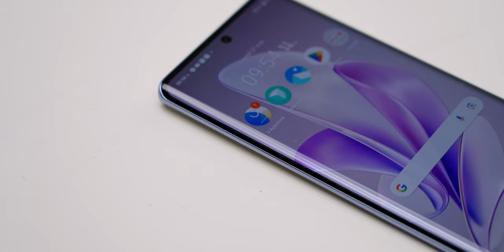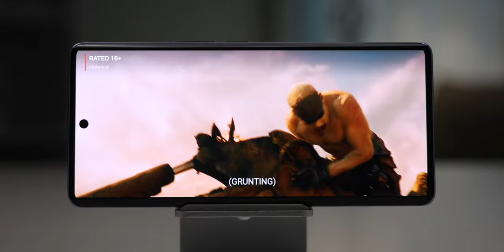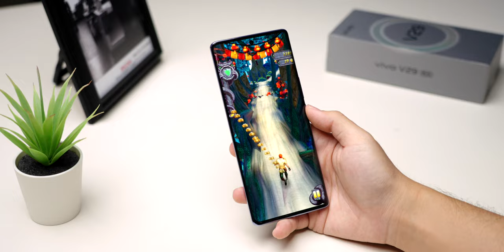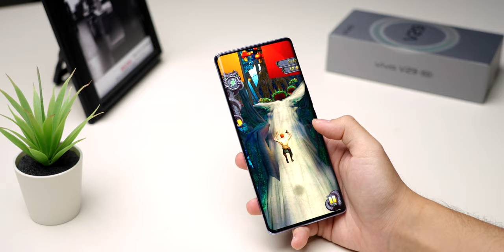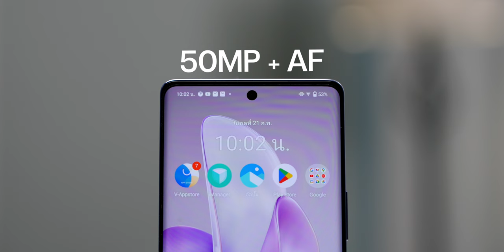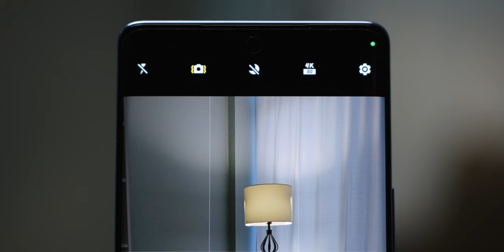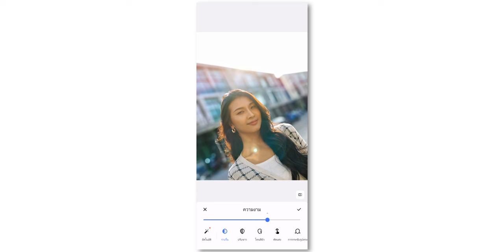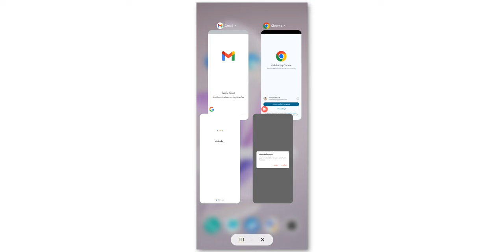พิสูจน์กล้องพอร์ตเทรต vivo V29 5G ถ่ายสวย จบหลังกล้อง ไม่ต้องแต่งเพิ่ม!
vivo ที่สุดเรื่องพอร์ตเทรต จะถ่ายสวยแค่ไหน คลิปนี้มาลองพิสูจน์ vivo V29 5G ให้ชม พร้อมเล่าประสบการณ์ใช้งานอื่นๆ ด้วย สเปคเทียบกับราคาหมื่นกลางคุ้มขนาดไหน? ชมพร้อมกัน

00:00 - รีวิว vivo V29 5G
00:20 - จับเครื่องครั้งแรกรู้สึกยังไง?
02:13 - จอสวย สีสด ลื่นไหล
03.47 - สแกนนิ้ว/ใบหน้าเร็วมาก
04:20 - แบตเตอรี่
06:30 - กล้อง
11:40 - สิ่งที่ชอบ
12:58 - จุดพิจารณา
13:53 - สรุป

﹒vivo V27 5G ทำไมน่าซื้อ ประสบการณ์หลังใช้มา 1 สัปดาห์
﹒Galaxy S24 Ultra ใช้จริง 1 วัน! พาเที่ยวเชียงใหม่ กล้อง, AI, แบต เป็นไงบ้าง
﹒สอนใช้งาน Galaxy AI บน S24 Ultra ใช้ดีมาก! ดูจบใช้เป็นแน่นอน